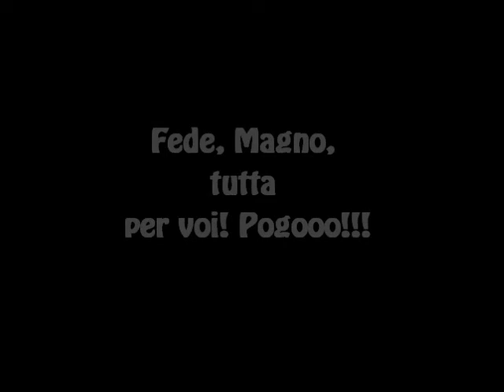God is a Girl - Groove Coverage (Dj Splash remix) -no interruption-